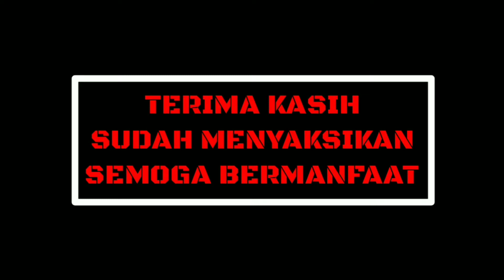CARA MEMBERIKAN MINYAK IKAN YANG BENAR KE MURAI BATU YANG TIDAK MAU MAKAN JANGKRIK/KROTO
tips/cara mengatasi burung murai batu kurang nafsu atau bahkan tidak mau makan ef jangkrik/kroto.
ada beberapa faktor penyebabnya&
setiap burung mempunyai karakter sendiri2,dan beda pula penangananya.

simak vidionya sampai selesai agar para sahabat kicau mania bisa memahami seperti apa karakter murai batu dari para sahabat kicau mania pelihara.

lanjut tekan tombol LIKE jika channel ini menarik buat para sahabat KICAU MANIA tidak lupa di SHARE ya. ?